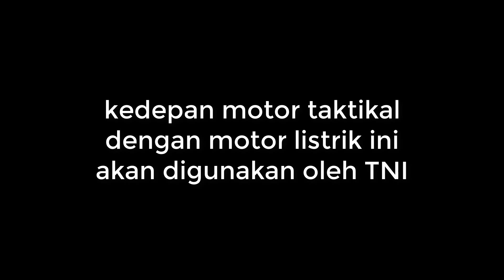Penampakan Uji E-TACTICAL Motor Calon Motor Tempur TNI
source : KEMENHAN